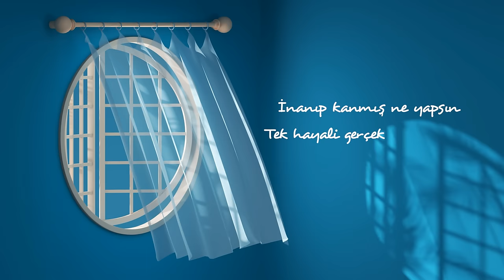Kaset - Müzeyyen (Official Lyric Video)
Kaset'in, Avrupa Müzik etiketiyle yayımlanan "Müzeyyen" isimli rock müzik türündeki şarkısı, lyric video klibiyle MuzikPlay kanalında!

Söz : Erdem Avcı
Düzenleme :  Tarık Canca, Çağlar Okumuş, Erdem Avcı

Lyrics:
Bire bin katmış da anlatmışlar
Gözünü çok boyamışlar arsızlar
İnanıp kanmış ne yapsın
Tek hayali gerçek oluyor sanmış

Aceleyle istemişler,
Çeyizini süslemişler yüzsüzler
Gece geçmiş gündüz olmuş
Yatağında yine yapayalnızmış

Bal rengi gözleriyle aklını alır
Şeytana uymayıp da ne yapsın

Buğday gibi teni ne gam bırakır
Şeytanın bile aklı karışır

Tarıyor saçlarını beline kadar
Oturmuş bakınıyor balkonundan
Eline düşenin haline yazık
Güzelim Müzeyyen’in vah vah vah

Salıyor dumanını sigarasının
İçine çekemiyor ah ne yapsın
Hayali bi göz ev iki de çocuk

Ahhh be Müzeyyen